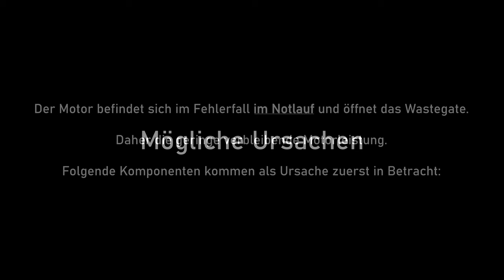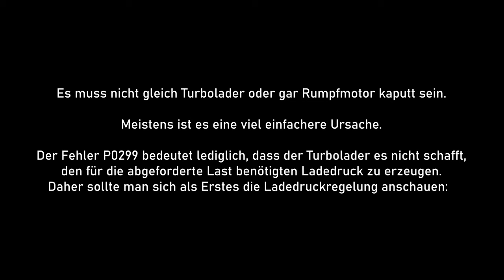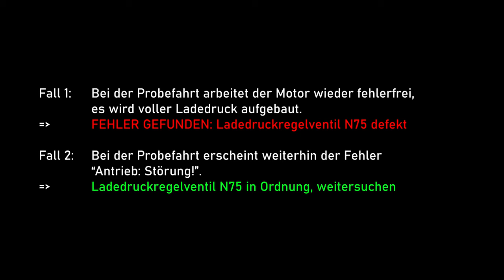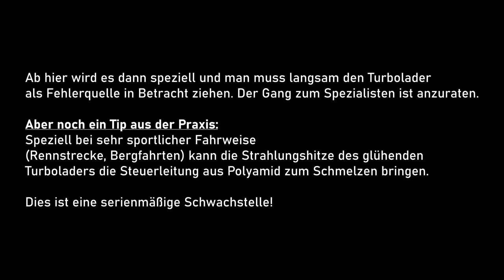Audi TT RS / RS3 DAZA Fünfzylinder P0299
Ein paar kurze Tips für den Fall, dass der Motor plötzlich beim Gasgeben die Fehlermeldung "Antrieb: Störung! Bitte Service aufsuchen" ausgibt und danach die Motorleistung erheblich gemindert ist.
Häufig ist das eine Kleinigkeit und eine erste Analyse kann der ambitionierte Amateur durchaus selbst durchführen, bevor man daran denkt, dass ggfs. der Turbolader oder der Motor kaputt sein könnte.

Behandelte Komponenten:
- N249 Schubumluftventil
- N75 Ladedruckregeventil
- Steuerleitung zum Wastegate
- Wastegatedose